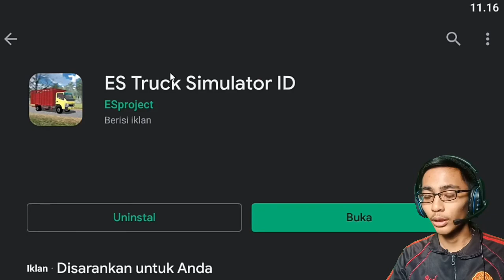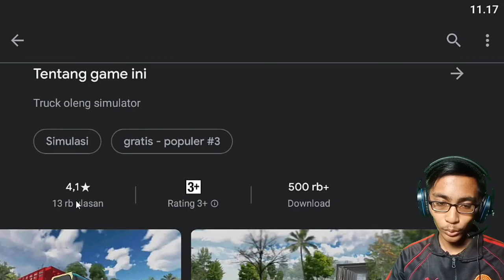Game Truck ini Buatan Anak Bangsa?? /ES Truck Simulator ID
Assalamualaikum epriwan,epribadi Balik Lagi Sama gua

"Tanpa Banyak Basa Basi Langsung Aja tonton sampai Akhir Ok!!!"
{GASKEUN}

!!!Woy Tonton Napa!!!

!!!Join Join!!!

!!!Follow Brow!!!
Mau Tau Lebih Tentang Gua???

!!!Announcement!!!
~Jika ada saran untuk next Video silahkan dm ig gua📩 atau komen di kolom komentar📩.
Terimakasih~